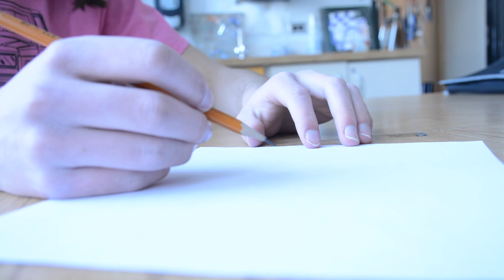Nike Pencil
This video is about Nike Pencil